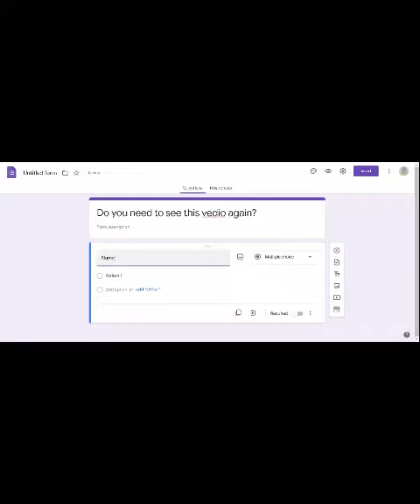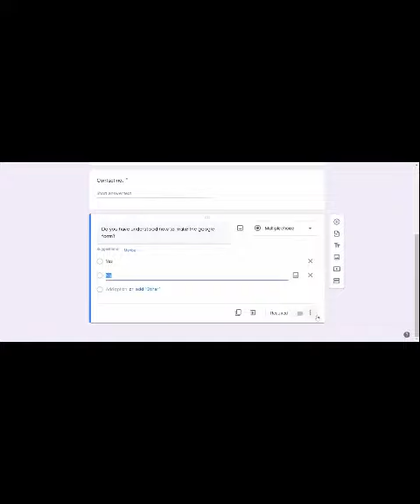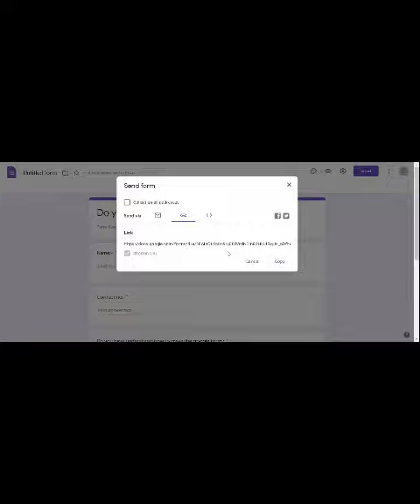How to make Google forms free?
Step 1: Set up a new form or quiz. Go to forms.google.com. Click Blank . ...
Step 2: Edit and format a form or quiz. You can add, edit, or format text, images, or videos in a form. Edit your form. ...
Step 3: Send your form for people to fill out. When you are ready, you can send your form to others and collect their responses
How to make Google forms free? All my brothers & Sisters follow on all:-
Thanks...